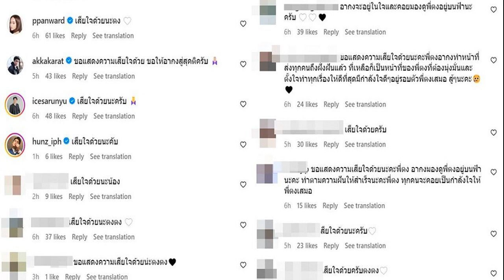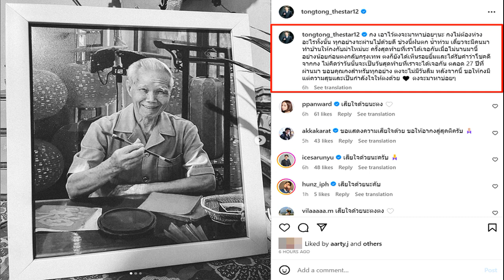สาธิต ชี้ หมออ๋อง ก้าวไกล เป็นคนมั่นใจสูง ไม่เหมาะเป็น 'ประธานสภา'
สาธิต ชี้ หมออ๋อง ก้าวไกล เป็นคนมั่นใจสูง ไม่เหมาะเป็น ‘ประธานสภา’ ที่ต้องใช้ความเป็นผู้ใหญ่ แต่น่าจะเหมาะกับเก้าอี้รัฐมนตรีใดสักกระทรวงมากกว่า

3 ก.ค. 2566 – นายสาธิต ปิตุเตชะ รมช.สาธารณสุข และ รองหัวหน้าพรรคประชาธิปัตย์ กล่าวถึงตำแหน่ง “ประธานสภา” โดยมองว่า นายปดิพัทธ์ สันติภาดา ส.ส.พิษณุโลก และแคนดิเดตประธานสภาผู้แทนราษฎร พรรคก้าวไกล (ก.ก.) เหมาะสมกับงานบริหารงานในตำแหน่งรัฐมนตรีสักกระทรวงมากกว่าเป็นประมุขของฝ่ายนิติบัญญัติ
นายสาธิต กล่าวว่า ตำแหน่งประธานสภาผู้แทนราษฎร เป็นประธานรัฐสภา ประมุขฝ่ายนิติบัญญัติ 1 ใน 3 อำนาจเสาหลักของการปกครองในระบอบประชาธิปไตย อันมีพระมหากษัตริย์ทรงเป็นประมุข ในระบบรัฐสภาควรมีคุณสมบัติอย่างไร

ตนในฐานะที่เป็น ส.ส. มาหลายสมัย และศรัทธาในระบอบประชาธิปไตย ตนคิดว่า ตำแหน่งดังกล่าวจำเป็นอย่างยิ่งที่ต้องมีความน่าเชื่อถือ มีความเป็นผู้ใหญ่ มีความเป็นกลางแบบเป็นที่ประจักษ์ และพร้อมที่จะประสานงานได้กับทุกพรรคการเมือง รวมถึงสมาชิกวุฒิสภา และฝ่ายบริหาร
ในทางกลับกัน ถ้าคุณสมบัติของตำแหน่งคือ
✖️ โดดเด่นแปลกไม่เหมือนคนอื่นๆ
✖️ เก่งเชี่ยวชาญด้านใดด้านหนึ่งเป็นพิเศษ
ไม่ประนีประนอม
✖️ รุนแรงในการแสดงออกในทุกเรื่อง จะเหมาะสมหรือไม่ ?
รวมถึงการคัดเลือกบุคคลดังกล่าว ไม่ควรถูกเลือกโดยพรรคการเมืองใด เพียงเพราะมีโควตาแล้วจะเสนอใครที่มีคุณสมบัติอะไรก็ได้ แต่ควรพิจารณาจากคุณสมบัติที่กล่าวมาแล้ว

ด้วยความเคารพ เท่าที่ตนเคยสัมผัสพูดคุย และติดตามงานในสภาของ นายปดิพัทธ์ สันติภาดา หรือ “หมออ๋อง” เพื่อน ส.ส.รุ่นน้อง ท่านเป็นคนหนุ่มที่มีความมั่นใจสูง เป็นตัวของตัวเอง มีความรู้ ความสามารถ พูดจา แสดงออกได้อย่างตรงไปตรงมา ท่านน่าจะทำงานได้ดีในตำแหน่งที่ต้องใช้การตัดสินใจ ความกล้าคิด กล้าทำ และโดดเด่นไม่เหมือนใคร ท่านน่าจะเหมาะสมกับงานบริหารงานในตำแหน่งรัฐมนตรีกระทรวงใดกระทรวงหนึ่งมากกว่า

“เขาไม่เหมาะกับตำแหน่งประธานสภาผู้แทนราษฎร ซึ่งเป็นประธานรัฐสภา ประมุขของฝ่ายนิติบัญญัติครับ”